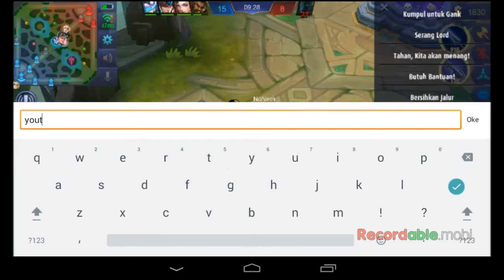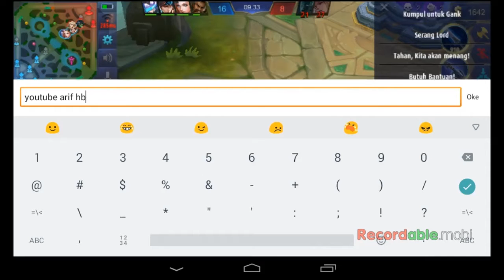up mmr mobile legends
kalo moba sebelah bosting mmr, kalo mobile legends apa ya namanya??

alat yg saya pakai:
 tablet lenovo tab2 a7-20f
 windows movie maker buat rotasi biar landscape
 recordable.mobi buat rekam aktifitas layar andronya